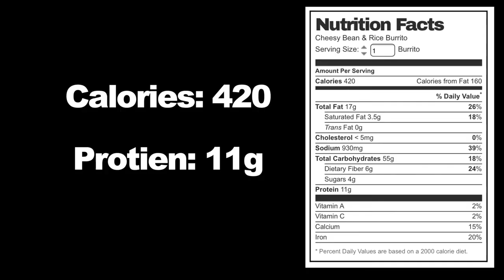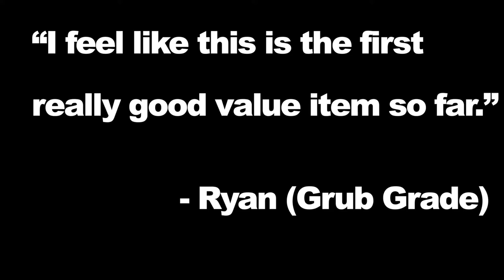The Cheesy Bean and Rice Burrito Documentary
James B. needs a raise